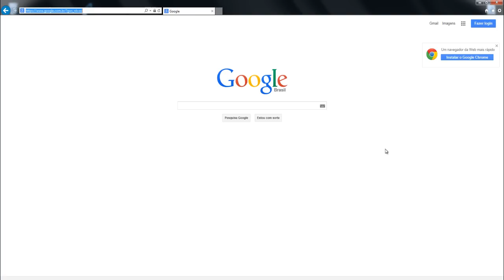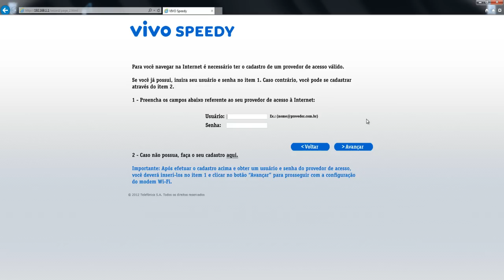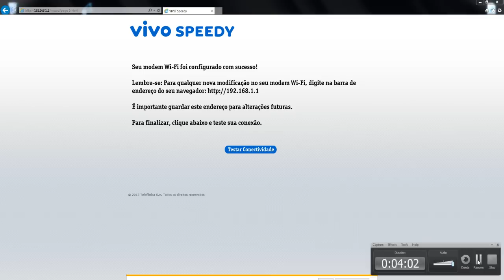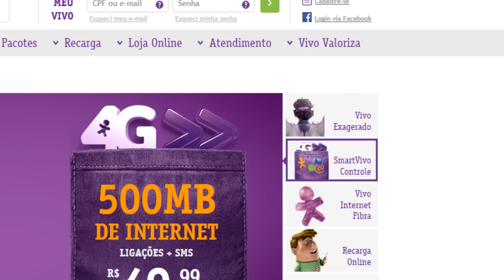Como Configurar Modem Wi-fi da Vivo